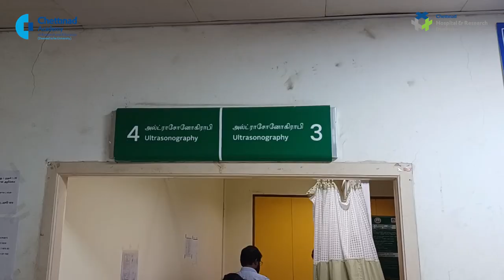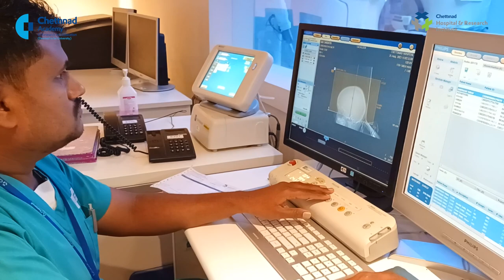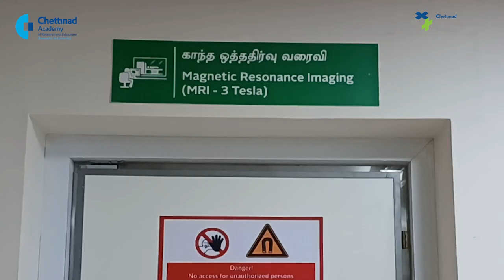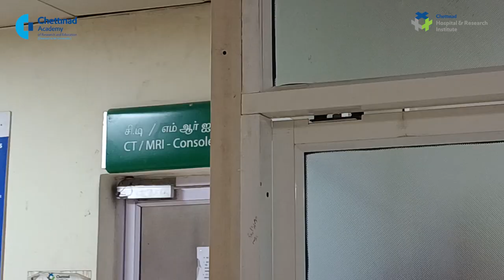Exploring Chettinad's Radiology Excellence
Embark on a captivating journey as we delve into the world of Radiology Excellence at Chettinad! Join us in exploring cutting-edge technology, expert insights, and unparalleled patient care. Discover the essence of precision and innovation that defines our Radiology Department. Ready to witness the future of medical imaging? Let's uncover excellence together!